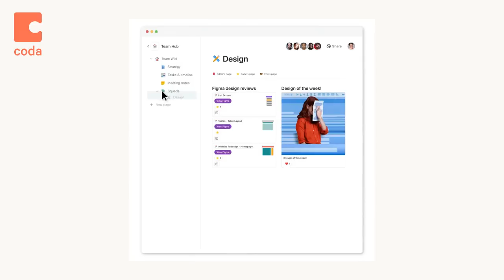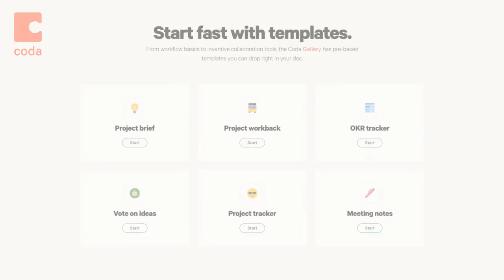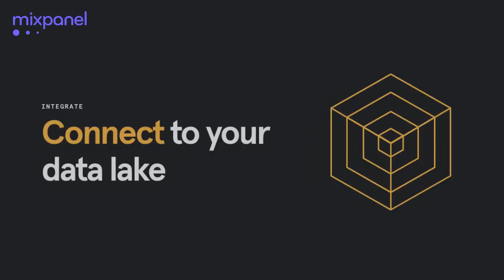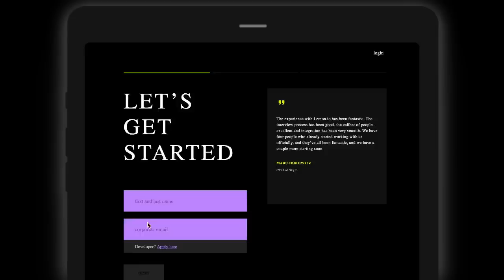The ultimate guide to SEO | Ethan Smith (Graphite)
Ethan Smith is the CEO of Graphite, a boutique growth agency that’s helped companies like MasterClass, Thumbtack, Robinhood, Medium, and Honey develop and execute their SEO strategies. SEO is one of the least-understood levers for growth, while also one with the biggest payoff. This episode is a true master class on all things SEO. Ethan shares a wealth of information, including when you should begin investing in SEO, how to build an SEO team, and the three main buckets of SEO. He explains the difference between topics and keywords, gives the exact heuristics and tools to help you be successful in developing and implementing your own SEO strategy, and also goes deep on how to deal with roadblocks and advocate for resources.

Referenced:

• Product-Led SEO: The Why Behind Building Your Organic Growth Strategy

In this episode, we cover:

(00:00) Ethan’s background
(07:53) Why technical audits are the biggest myth in SEO
(10:05) When to invest in SEO
(16:09) Heuristics to determine if SEO is worth it
(18:36) The three buckets of SEO: programmatic, editorial, and technical
(23:30) The process for creating an SEO strategy
(27:00) Why you shouldn’t be too formulaic
(28:33) What is site engagement?
(29:31) Which pages need to be indexed
(31:49) Topics vs. keywords
(36:33) How to mine competitors’ sites for information
(37:41) Useful tools for developing your SEO strategy
(40:14) How long will it take to see results?
(45:16) Factors to consider when looking to hire an SEO person
(47:33) The functions of a programmatic SEO person
(49:19) How to do testing
(54:06) Editorial SEO strategy
(57:14) How to scale based on the size of the site
(59:51) Page types
(1:01:53) How to win in a topic category
(1:03:12) How to build solid hypotheses and test them
(1:06:13) How to deal with roadblocks and advocate for resources
(1:08:54) How topical and domain authority are determined
(1:16:43) The power of internal links
(1:24:32) Why AI is not usually useful for content creation
(1:28:31) Final tips for getting started with SEO